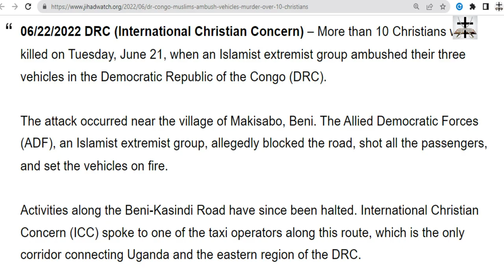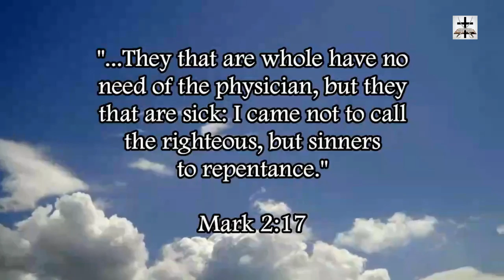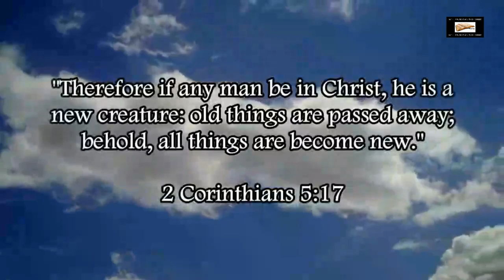Muslims Ambush And Murder Over 10 Christians In DR Congo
Muslims ambush and kill over 10 Christians in the Democratic Republic of the Congo.